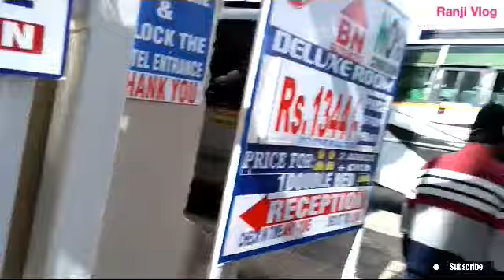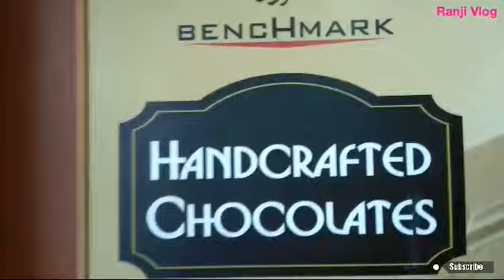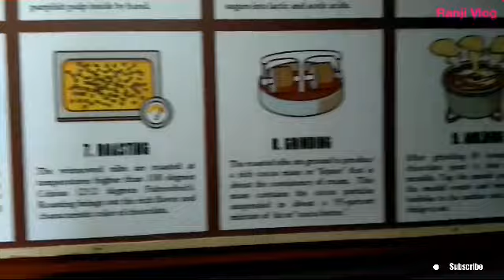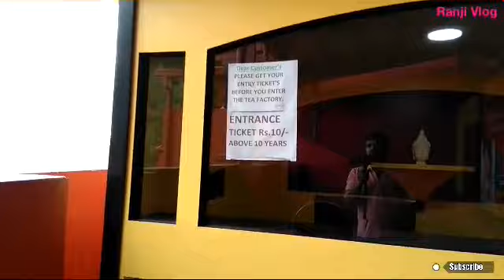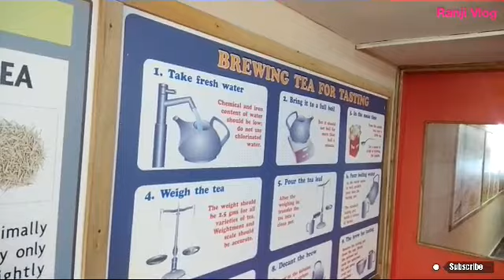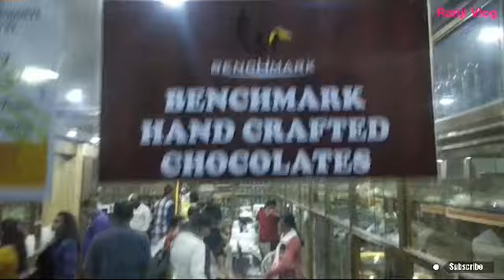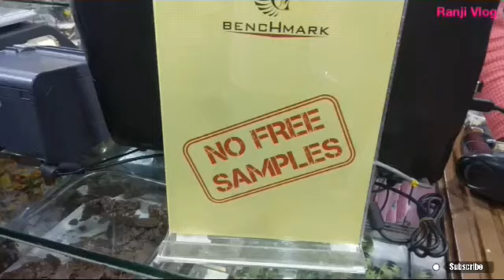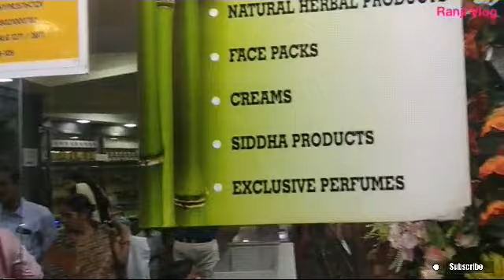Chocolate Factory and Tea Factory visit Ooty | How to make chocolate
chocolate factory visit
tea factory visit
Ooty trip vlog